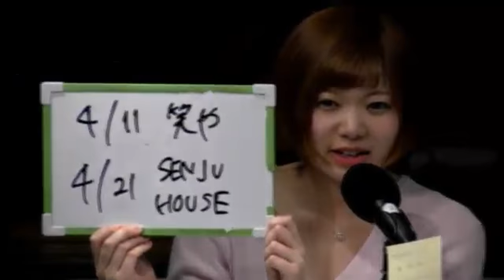ガールズThursday特別企画／同級生 2016年3月31日放送分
Cwave studio
ＭＣ　京本百加　加藤育実